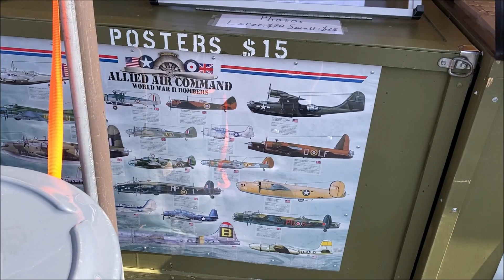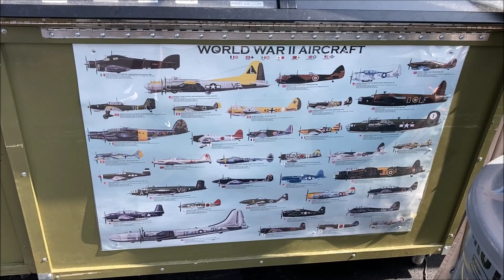Memorial Day Huntsville, AL Airshow 2024| Ft B-29 FIFI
Thought I might as well go see a B-29 in my hometown while it was there before it left the next day.
Also, I'm more of a train videographer than a plane one.